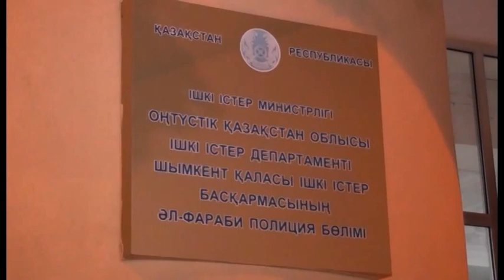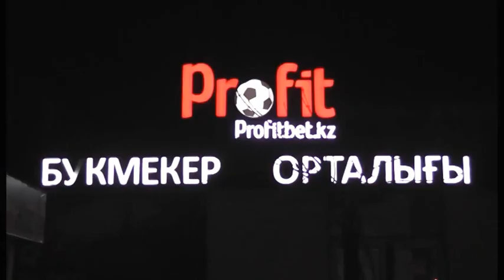Экстренный вызов (3.04.2014)